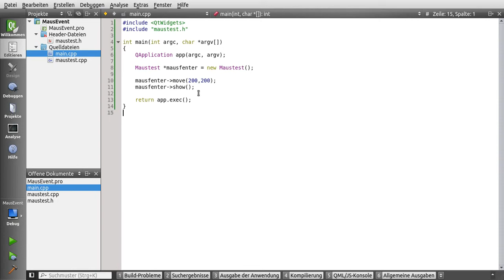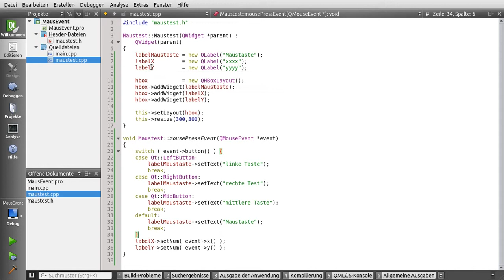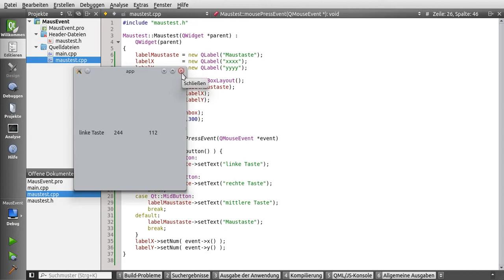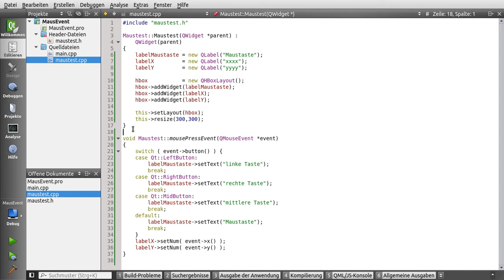qt tutorial 026 events 02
Auswertung von Mausevents